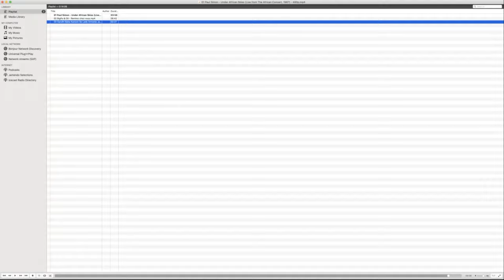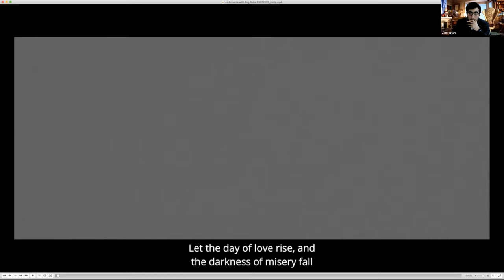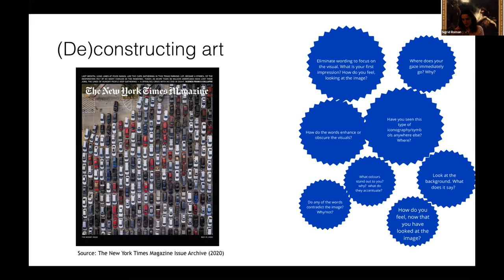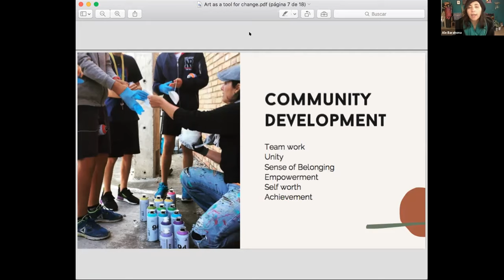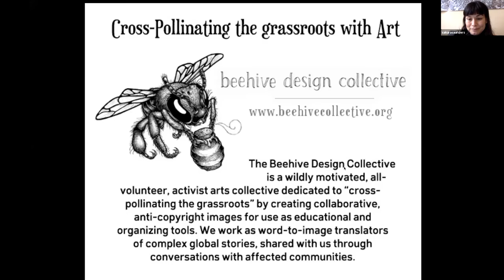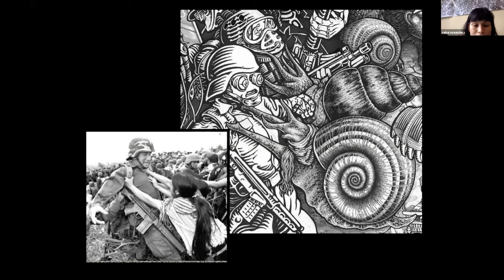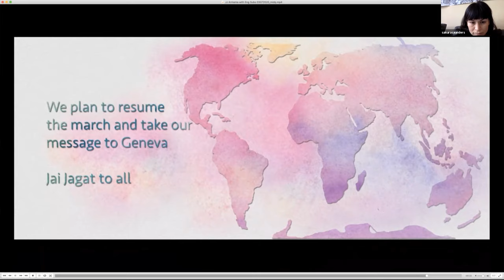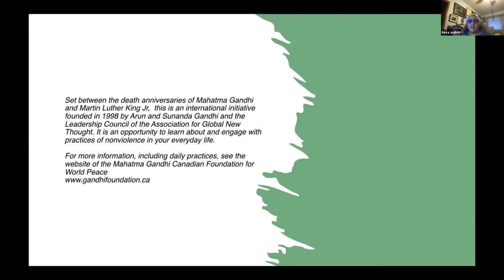Critical Pedagogy of the Imagination — Jan 31, 2021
"Critical Pedagogy of the Imagination" is the 5th instalment of the Educating for Justice through Peace webinar series for 2020-21. In this webinar, Kathrin Winkler, our host, introduces us to four artists who use art as part of their activism for peace and nonviolence.

(1) Janmejay Singh is one of the participants in the Jai Jagat march. He has worked with cinema, fiction and documentary, as director-editor and occasionally cinematographer for a variety of projects in India.

(2) Sigrid Roman is a doctoral candidate in education at the University of Toronto. Her principal teaching and research area concentrates on education and political violence and conflicts, intervention, prevention and social change. Sigrid is also a visual artist whose work explores and examines the embodiment and shifting perceptions of peace, violence and human connection.

(3) Alejandra Barahona, known as Bara, is an active artist, illustrator and educator from Guatemala. She specializes in characters inspired by her daily life and paints subjects that address questions regarding social interests, philosophy and human behaviour. Bara is the founder of El Nido Art Studio, exhibiting her work around the globe and has an amazing number of followers on Facebook. Her workshops focus on women’s empowerment through art.

(4) Sakura Saunders is a member of World BEYOND War’s board, an environmental justice organizer, Indigenous solidarity activist, arts educator and media producer. She is a cofounder of the Mining Injustice Solidarity Network and a member of the Beehive Design Collective. She currently resides in Halifax, Nova Scotia, where she works in solidarity with the Mi’kmaq resisting Alton Gas. She is also a board member of the Halifax Workers Action Centre and volunteers at the community arts space, RadStorm.